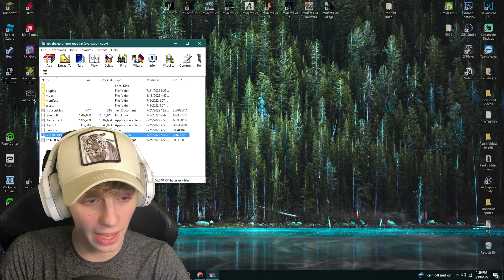ALL OF BBPANZU'S ANIME MODS!!! Unlabeled Anime Mod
ALL OF PPBANZU'S ANIME MODS!!! Unlabeled Anime Mod

⭐ More From TheGhostReaper ⭐